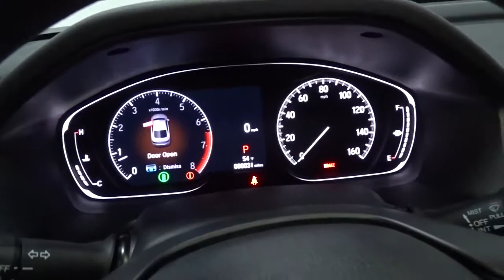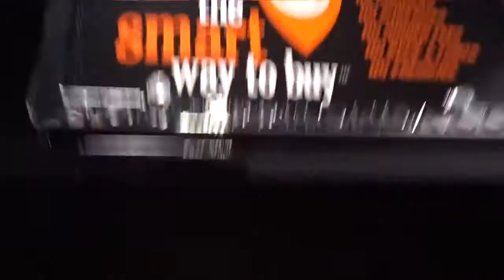2021 Honda Accord Sedan Hillside, Newark, Union, Elizabeth, Springfield, NJ 217193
2021 Honda Accord Sedan available in Hillside, New Jersey at Route 22 Honda. Servicing the Newark, Union, Elizabeth, Springfield, NJ area.
2021 Honda Accord Sedan Sport - Stock#: 217193 - VIN#: 1HGCV1F38MA102346

The Smart Way To Buy! Are you tired of hidden fees and bogus rates ruining your search process? Now there's a way to avoid all of the nonsense. Introducing the smart way to buy from Route 22 Auto's. The advantages of the smart way to buy are endless. There is no pressure throughout your search. You can finally feel at ease when purchasing a car. Since there are no hidden fees, there are no surprises or gimmicks revealed when you finally make a decision. Route 22 Autos salespeople are direct and value your time, so there is no back and forth or confusion. They know it's necessary for you to feel comfortable during the buying process and want to be trusted. The smart way to buy is smart for a reason. The team at Route 22 Auto's does Internet research every day to discover the right price for you. They make sure to look at competitors' pricing and numbers from industry experts so you can feel confident that you're getting the best offer possible. The main factors that contribute to your final cost are market value, product availability, days' supply in the market and the product age, color and equipment. It's easy to feel secure with the smart way to buy. Why spend more money than you have to? This Honda Accord Sedan will help you keep the extra money you'd normally spend on gas. This is about the time when you're saying it is too good to be true, and let us be the one's to tell you, it is absolutely true. There is no reason why you shouldn't buy this Honda Accord Sedan Sport. It is incomparable for the price and quality. Just what you've been looking for. With quality in mind, this vehicle is the perfect addition to take home.
Integrated Roof Antenna,Radio: 180-Watt AM/FM Audio System -inc: 8 speakers, 8 display audio w/high-resolution electrostatic touch-screen, knobs and hard keys for primary controls and customizable feature settings, Bluetooth HandsFreeLink, Bluetooth streaming audio, SMS text message function, Radio Data System (RDS), Speed-Sensitive Volume Compensation (SVC), HondaLink, Apple CarPlay integration, Android Auto integration, 2 2.5-amp USB smartphone/audio interface ports in front console, 2 2nd-row 2.5-amp USB charging ports, illuminated steering wheel-mounted controls and gloss black fin-type roof-mounted antenna,Radio w/Seek-Scan and Clock,2 LCD Monitors In The Front,Tires: 235/40R19 AS,Light Tinted Glass,Galvanized Steel/Aluminum Panels,LED Brakelights,Body-Colored Door Handles,Body-Colored Front Bumper,Black Power Side Mirrors w/Manual Folding,Lip Spoiler,Wheels: 19 Machine-Finished Alloy w/Black Inserts,Compact Spare Tire Mounted Inside Under Cargo,Speed Sensitive Variable Intermittent Wipers,Trunk Rear Cargo Access,Front Fog Lamps,Fixed Rear Window w/Defroster,Clearcoat Paint,Chrome Side Windows Trim and Black Front Windshield Trim,Steel Spare Wheel,Body-Colored Rear Bumper,Dark Chrome Grille,Auto On/Off Projector Beam Led Low/High Beam Daytime Running Auto High-Beam Headlamps w/Delay-Off,Systems Monitor,Interior Trim -inc: Metal-Look Instrument Panel Insert, Metal-Look Door Panel Insert and Metal-Look Interior Accents,Front Center Armrest and Rear Center Armrest,Proximity Key For Push Button Start Only,Seats w/Cloth Back Material,Cargo Area Concealed Storage,Power 1st Row Windows w/Driver And Passenger 1-Touch Up/Down,Engine Immobilizer,Remote Releases -Inc: Power Cargo Access,Locking Glove Box,Cloth Seat Trim,4-Way Passenger Seat -inc: Manual Recline and Fore/Aft Movement,Power Door Locks w/Autolock Feature,Dual Zone Front Automatic Air Conditioning,Carpet Floor Trim and Carpet Trunk Lid/Rear Cargo Door Trim,Day-Night Rearview Mirror,Driver And Passenger Visor Vanity Mirrors w/Driver And Passenger Illumination,Digital/Analog Appearance,Driver Foot Rest,Cruise Control w/Steering Wheel Controls,Front Cupholder,Power Rear Windows,Manual Tilt/Telescoping Steering Column,Air Filtration,Outside Temp Gauge,Full Carpet Floor Covering -inc: Carpet Front And Rear Floor Mats,Full Cloth Headliner,60-40 Folding Bench Front Facing Fold Forward Seatback Rear Seat,Manual Adjustable Front Head Restraints and Manual Adjustable Rear Head Restraints,Fade-To-Off Interior Lighting,Trip Computer,HVAC -inc: Underseat Ducts,Front Map Lights,Delayed Accessory Power,Distance Pacing w/Traffic Stop-Go,Valet Function,Power Fuel Flap Locking Type,Cargo Space Lights,Rear Cupholder,Full Floor Console w/Covered Storage, Mini Overhead Console w/Storage and 2 12V DC Power Outlets,Leather Steering Wheel,Leather Gear Shifter Material,8-Way Driver Seat,Gauges -inc: Speedometer, Odometer,